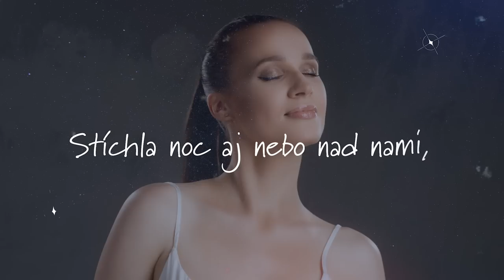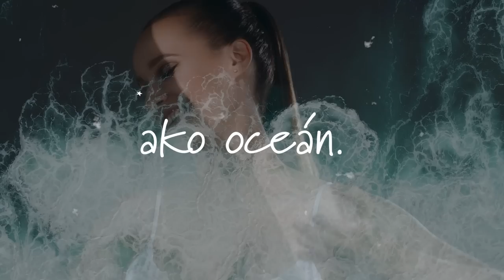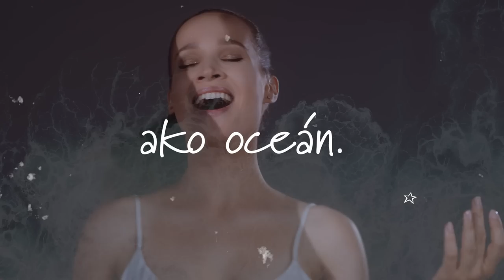Kristína - Oceán (Lyric video)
Hudba: Kristína Peláková
Text: Kristína Peláková
Lyric video: Pinarto Creativ studio
Produkcia a aranžmá: Martin Kavulič, Marián Kavulič, Kristína Peláková
Mix a Master: Samo Pospíšil
Gitara: Braňo Kociov
Basová gitara: Daniel Urbán
Flauta: Michael Buckley